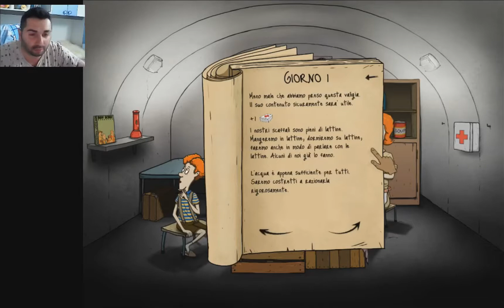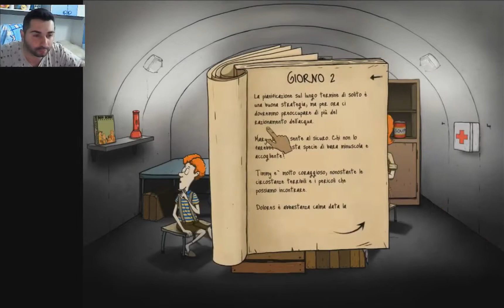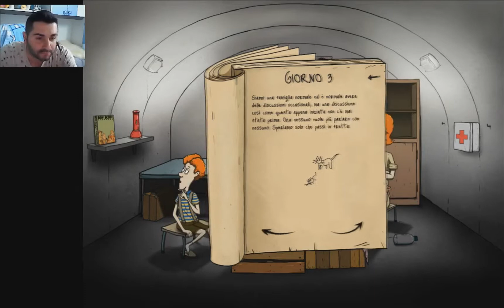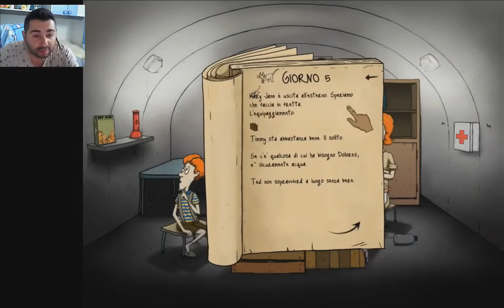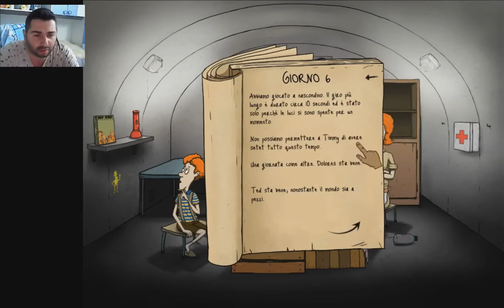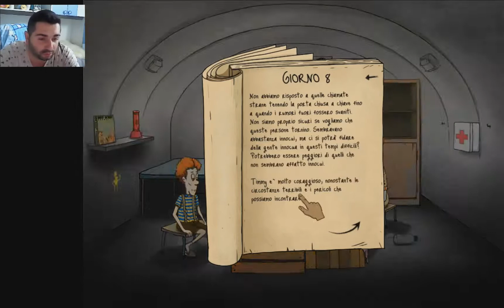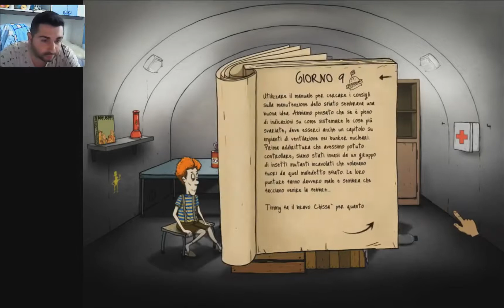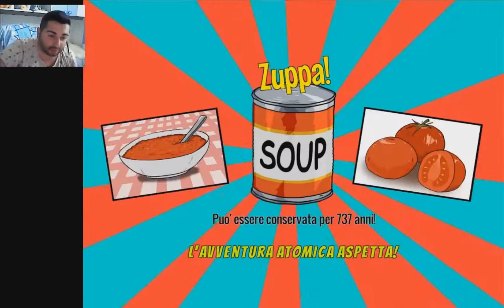Gameplay 60 seconds Completamente in ITALIANO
gameplay di 60 second completamente in italiano con gioco completamente in italiano finalmente molto divertente e interessante da giocarci e da guardare in italiano